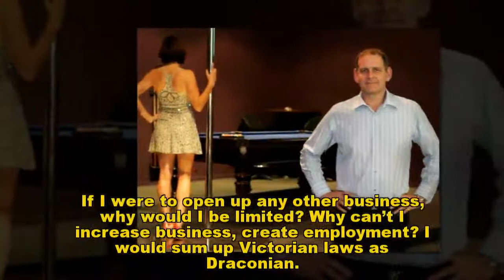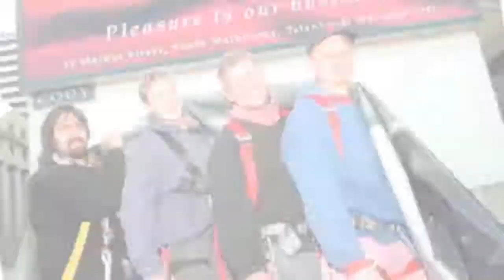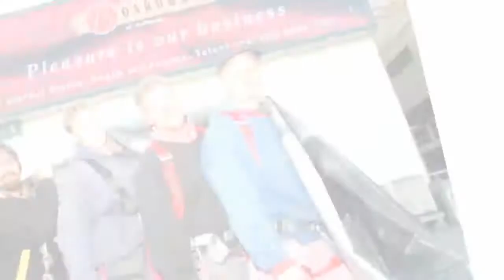Things to know Why running a brothel is similar to running any business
GETTING into the brothel business isn’t all hot girls and easy money. Melbourne brothel owner Milan Stamenkovic believes his is a legitimate business, and should be run as such.